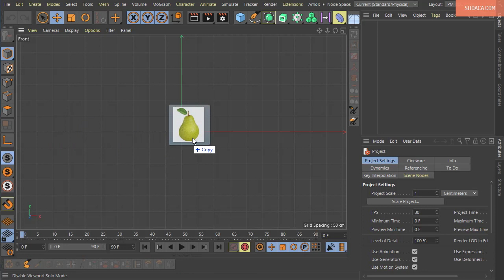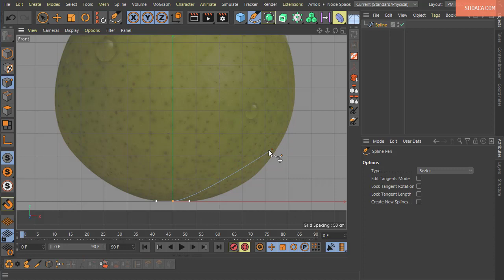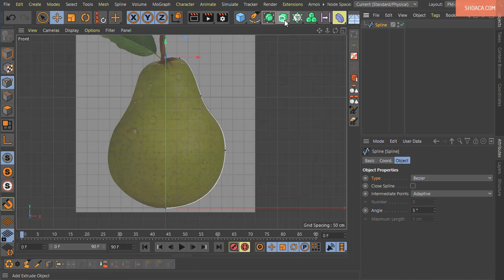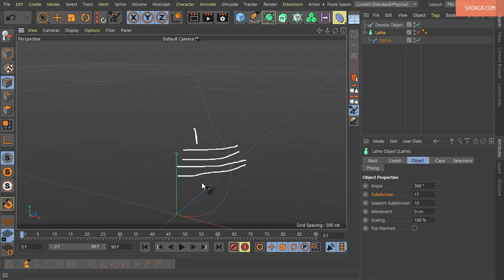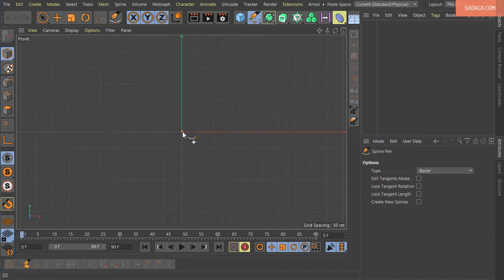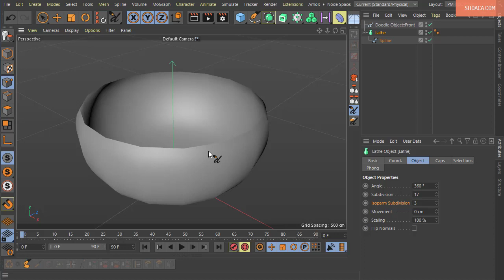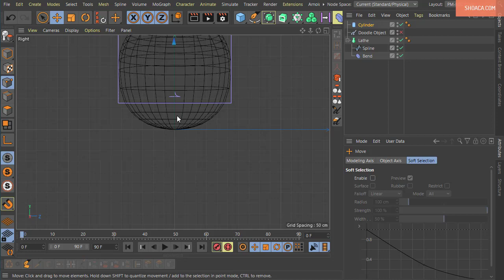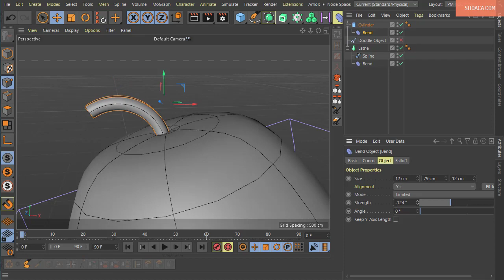Model a Pear in Cinema 4D [Hindi/Urdu]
In this tutorial, we will model a pear and it's stem using the spline modeling techniques.

Every video/tutorial on this channel has its own ID. The ID for this video is NF-C20H-020.

Chapters:
00:00 Intro
00:27 Setting Blueprint
00:53 Setting Profile
03:54 Creating Surface